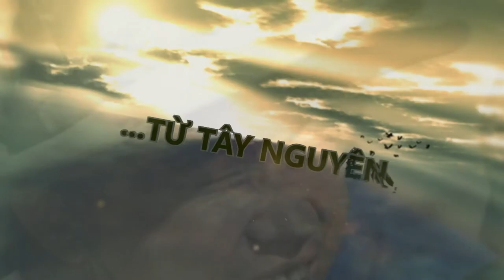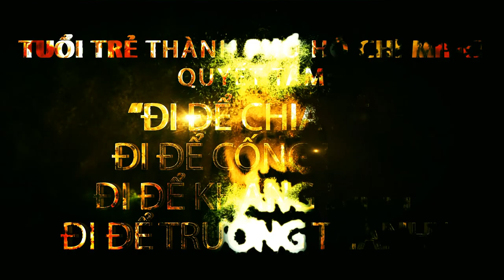DAUANTINHGNUYEN 20NAM FINAL 23 06 2013